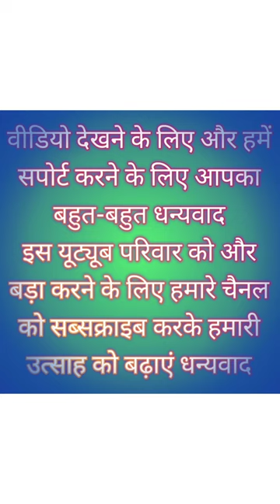Central Coalfields Limited (CCL) Recruitment 2022 total post - 105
Central Coalfields Limited (CCL) has Announced Notification for the recruitment of Junior Chemist & Jr Technical Inspector vacancies. Those Candidates who are interested in the vacancy details & completed all eligibility